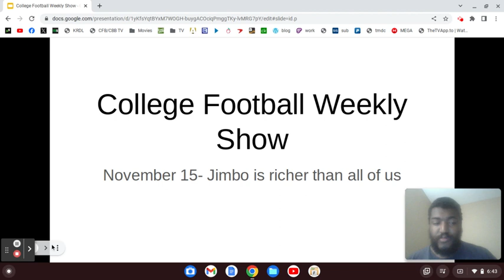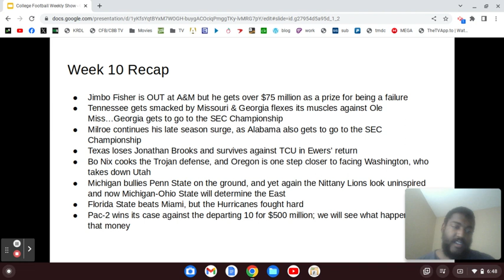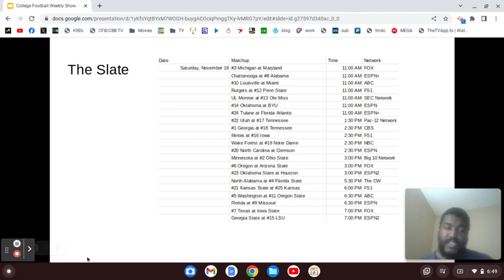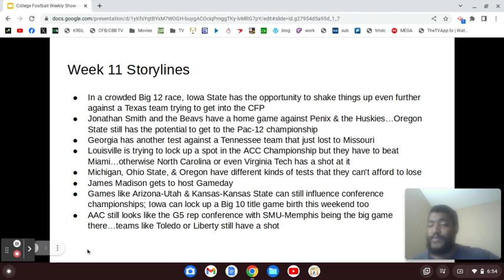2023 College Football Week 11 Recap & Week 12 Overview (11/15/23)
The NCAA is terrible. We knew that though.